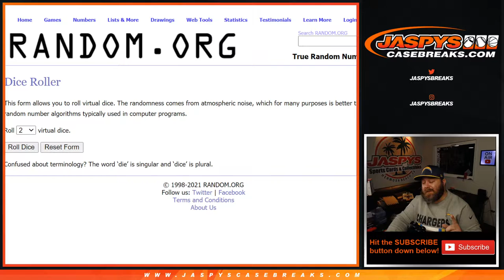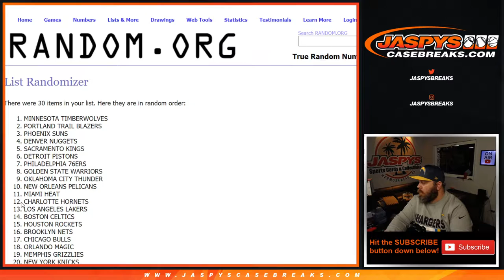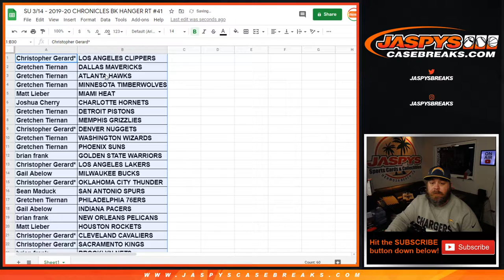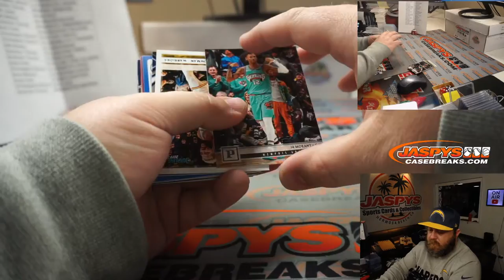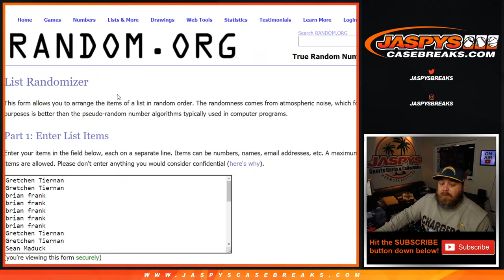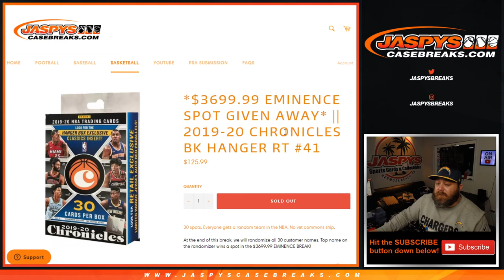SU 3/14 - 2019-20 CHRONICLES BK HANGER RT #41